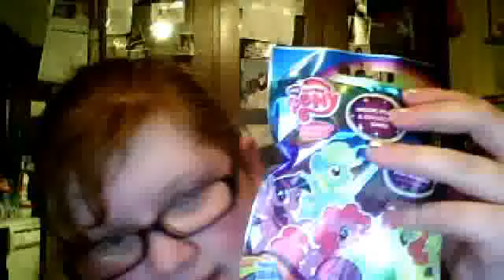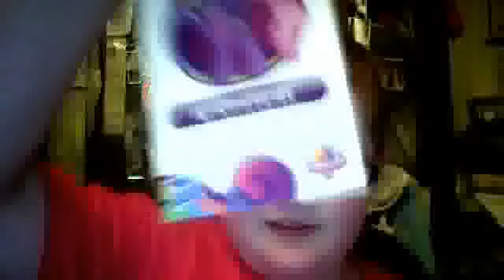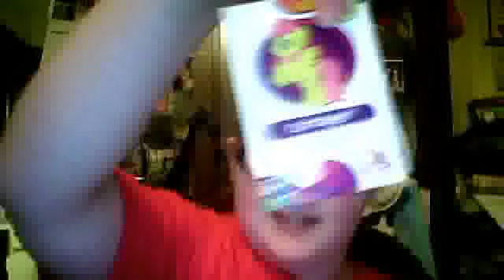Wave 10 of My little pony